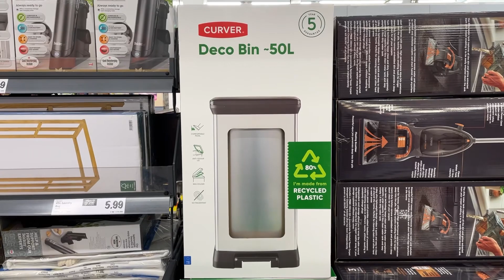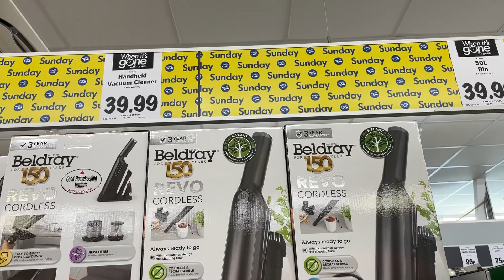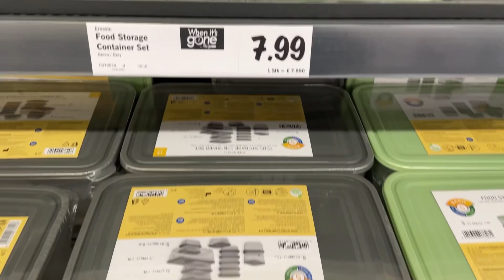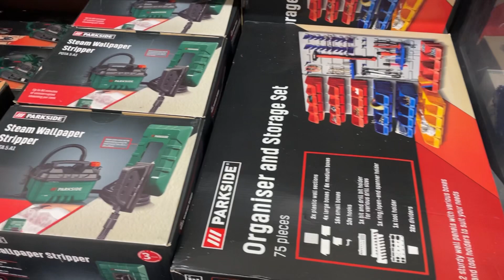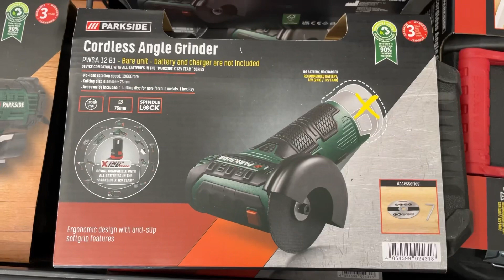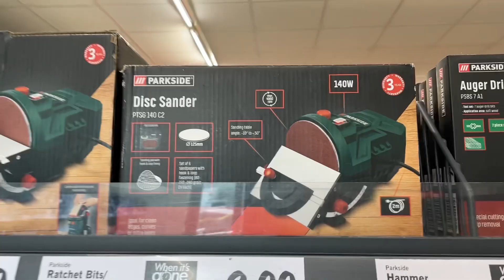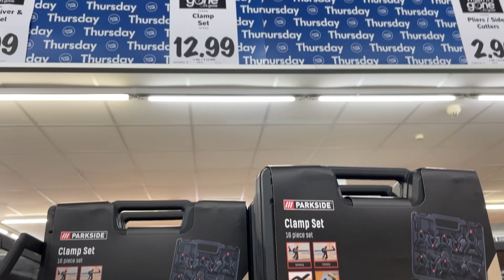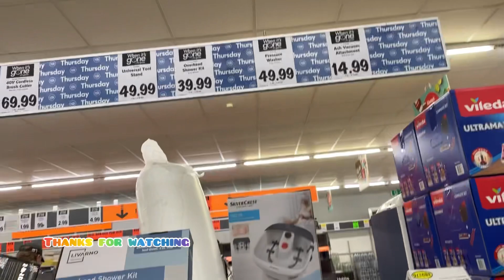WHAT'S NEW IN MIDDLE OF LIDL THIS WEEK OCTOBER 2022 | LIDL HAUL I NUR SHOPPY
WHAT'S NEW IN MIDDLE OF LIDL | LIDL MIDDLE AISLE | OCTOBER 2022 COME SHOP WITH ME LIDL SHOPPING HAUL | NUR SHOPPY LIDL MIDDLE AISLE | This week in lidl MIDDLE OF LIDL LIDL COME SHOP WITH ME | LIDL MIDDLE AISLE  THIS WEEK